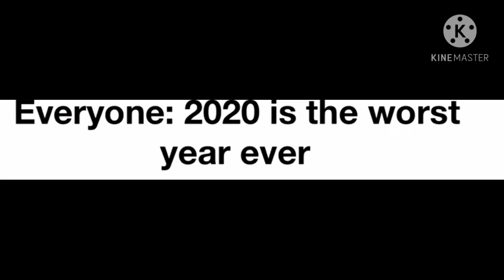Weekly Pog Memes 1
first time pls be nice